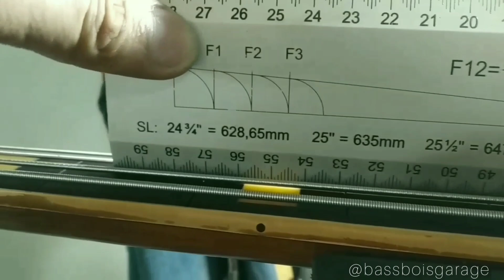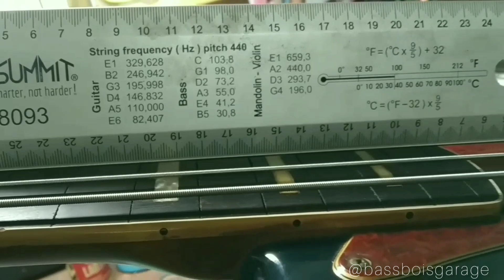Restorasi Fender Jazz Bass TUA dari Jauh bassboifretworks Ep.135